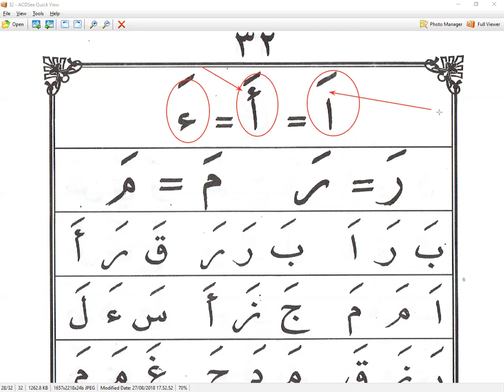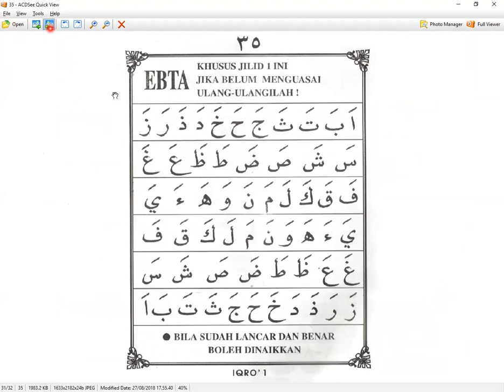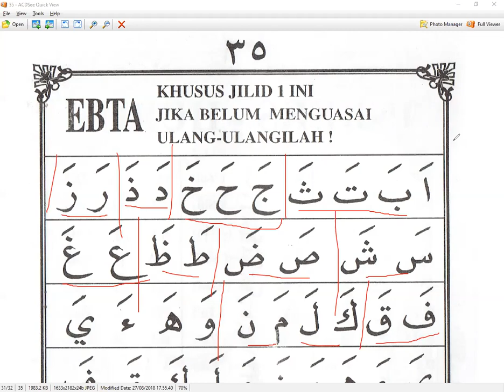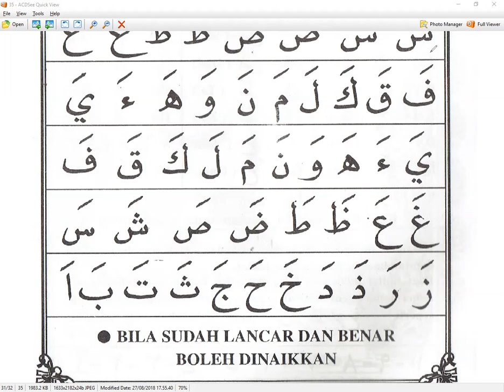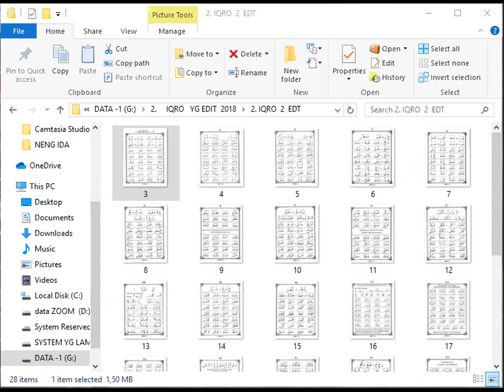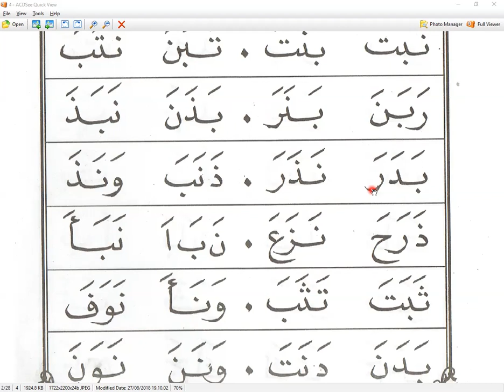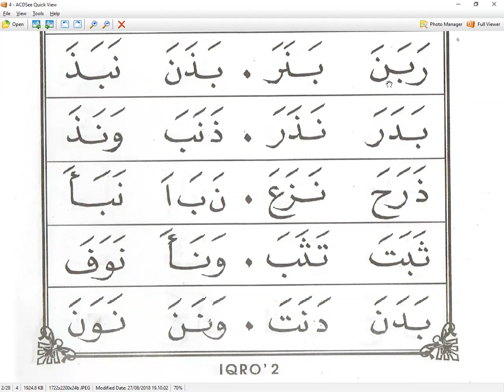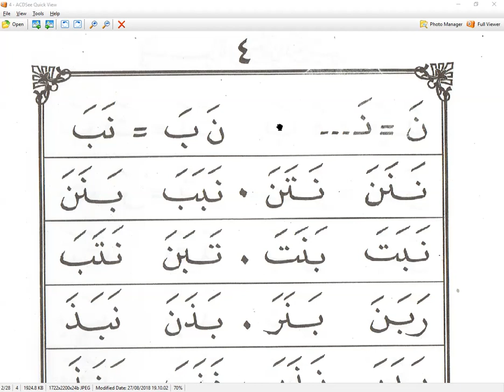IQRO 1 HALAMAN 22 - IBU YUSUF CIANJUR- NGAJI ONLINE ARIRKM